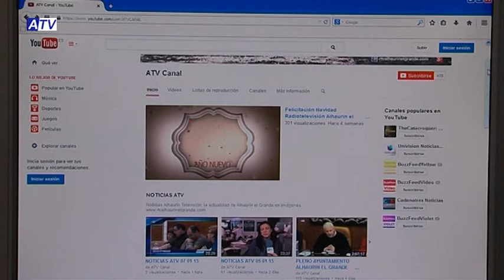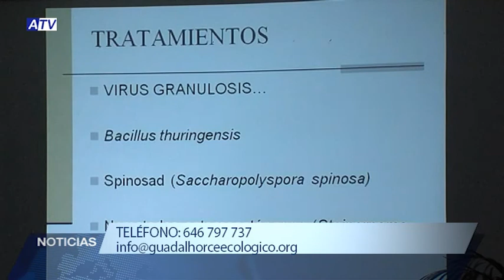INFORMATIVO 08 01 15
SUMARIO NOTICIAS ATV 08 01 15:

1. INVERSIONES EN ALHAURÍN EL GRANDE DE DIPUTACIÓN
2. YA ESTÁ EN FUNCIONAMIENTO LA FARMACIA DE VILLAFRANCO
3. REPORTAJE SOBRE LAS REBAJAS
4. RECORDATORIO EXPOSICIÓN MARÍA ESCALONA
5. LAS CABALGATAS, YA EN INTERNET
6. PREVIA CURSOS PRÁCTICOS DE LA ASOCIACIÓN GUADALHORCE ECOLÓGICO
7. CIERRE: PREVIA PARTIDO DE VOLEIBOL: ALHAURÍN EL GRANDE – ALBOLOTE
8. PROGRAMA ESPECIAL: CONFERENCIAS SOBRE PREMATUROS